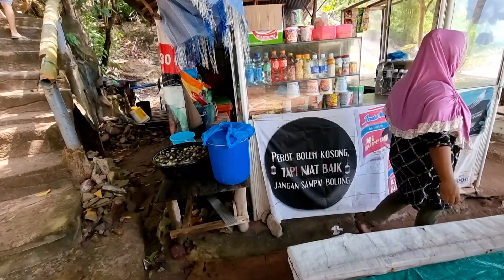TITIK NOL DI UJUNG BATAM